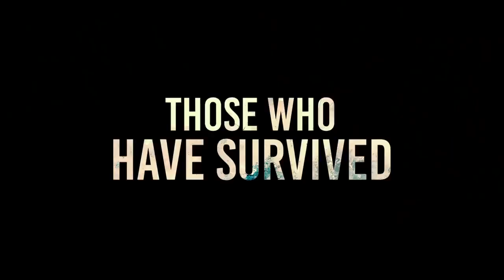Sans un Bruit (2018)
De John Krasinski
Avec Emily Blunt, John Krasinski, Millicent Simmonds plus
Genres Thriller, Epouvante-horreur
Nationalité Américain

Synopsis : Une famille tente de survivre sous la menace de mystérieuses créatures qui attaquent au moindre bruit. S’ils vous entendent, il est déjà trop tard.